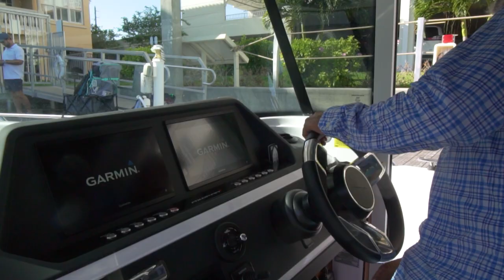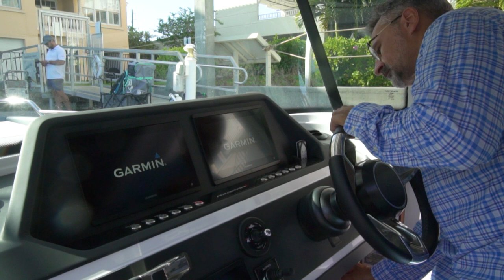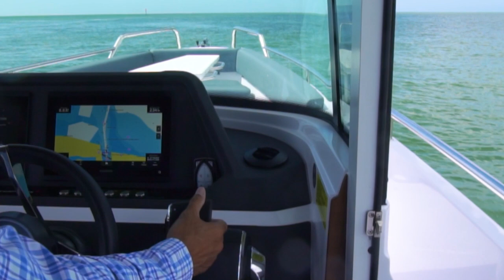Secret Sandbar and Island Adventure in the Tampa Bay area on an Axopar| Episode 2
4 Hour Adventures is all about breaking the monotony and sparking the spirit of exploration within you.

Welcome to Episode Two! Dive into the heart of Tampa Bay as we uncover its best-kept secrets! Away from the bustling beaches and crowded tourist spots, there lies a hidden world of untouched sandbars and serene islands. Join us on this episode as we navigate the pristine waters of Tampa Bay. Whether you're a local or a traveler, prepare to see Tampa Bay in a light you've never seen before. If you've ever dreamed of finding a secluded spot to relax, soak in the sun, or simply get away from it all, this episode is a must-watch.

Welcome to 4 Hour Adventures, your gateway to a world of exciting, fulfilling experiences that you can enjoy in just four short hours. Our YouTube channel is dedicated to showcasing a wide array of thrilling, accessible, and immersive adventures that fit perfectly into your busy lifestyle. We believe that you don't need to make massive life changes or take extended time off work to infuse your life with adventure and excitement.

Are you looking to escape the daily grind, break free from routine, and embark on unforgettable journeys? With 4 Hour Adventures, you'll discover that it's easier than you think. Our channel is your go-to source for inspiration and practical tips on how to make the most of your precious four-hour windows of free time.

What to Expect:

1. Diverse Adventures:

Whether you're an urban dweller, a nature enthusiast, or an adrenaline junkie, we've got something for everyone. Explore cityscapes, delve into the great outdoors, or indulge in thrilling activities—all in just four hours.

2. Local Gems:

We'll introduce you to hidden gems and lesser-known spots that are often right in your backyard. Rediscover your local area and uncover its untapped potential for adventure.

3. Time-Effective Planning:

Our videos provide expert advice on planning and executing these adventures efficiently, so you can maximize your fun without the hassle. We share tips on transportation, equipment, and time management.

4. Thrilling Stories: Join us on exciting journeys as we document our own four-hour adventures. From spontaneous road trips and urban explorations to nature hikes and cultural immersions, we share our experiences to inspire yours.

5. Community Engagement:

We love hearing from our viewers! Share your own four-hour adventures in the comments and connect with a community of like-minded adventurers.

4 Hour Adventures is all about breaking the monotony and sparking the spirit of exploration within you. You don't need a backpack, a plane ticket, or a week off work to have an extraordinary adventure.

Join us on 4 Hour Adventures and start your journey to a life filled with excitement, one four-hour adventure at a time!